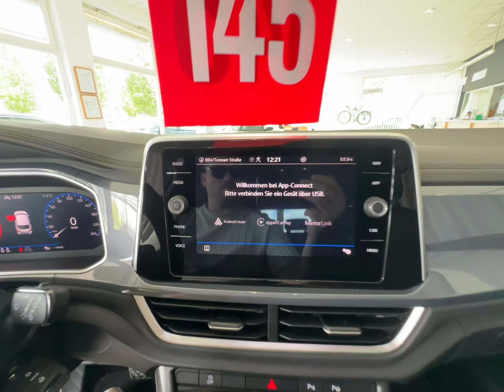Volkswagen T-Roc 2.0 TDI SCR DSG Style+KAMERA+ACC*NAVI+LED+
Sonderausstattung:
Business-Paket, Dach in Kontrastfarbe, Lendenwirbelstützen vorn, links elektr. verstellbar und Massagefunktion, Perleffekt-Lackierung, Raucher-Paket, Rückfahrkamera (Rear View), Verglasung hinten abgedunkelt (65 %)

Weitere Ausstattung:
3-Punkt-Sicherheitsgurt hinten mitte, Abbiege- und Allwetterlicht / Schlechtwetter-Licht, Airbag Fahrer-/Beifahrerseite, Beifahrerairbag abschaltbar, Ambiente-Beleuchtung weiß, Anzeige für Waschwasserstand, Audiosystem Ready 2 Discover (inkl. Streaming & Internet, Touchscreen, Bluetooth), Ausstattung Style, Automatische Fahrlichtschaltung mit Leaving Home / Coming-Home-Lichtfunktion, Tagfahrlicht LED, Außenspiegel asphärisch, links und konvex, rechts, Außenspiegel Dachfarbe, Außenspiegel elektr. verstell-, heiz- und anklappbar, mit Memory, Außenspiegel mit Umfeldleuchte und Projektionsfunktion, Bremsbelagverschleissanzeige, Chrom-Paket (1), Dachhimmel Stoff, grau, Dachreling silber eloxiert, Digital Cockpit PRO (Instrumentenanzeige Digital), Einparkhilfe vorn und hinten, Elektron. Stabilitäts-Programm (ESP) Bremsassistent, ASR/ABS, EDS, Anhängerstabilisierung, MSR, Fahrassistenz-System: Autom. Distanzregelung (ACC inkl. Stop&Go-Funktion und Geschw.-Begrenzer), Fahrassistenz-System: Berganfahr-Assistent, Fahrassistenz-System: Fernlichtregulierung (Light Assist), Fahrassistenz-System: Fußgängererkennung, Fahrassistenz-System: Müdigkeitserkennung, Fahrassistenz-System: Parklenkassistent (Park Assist), Fahrassistenz-System: Spurhalteassistent (Lane Assist), Fahrassistenz-System: Umfeldbeobachtungssystem (Front assist) mit City-Notbremsfunktion, Fensterheber elektrisch vorn und hinten, Frontscheibe Verbundglas getönt, Fußmatten Textil, Fußraumbeleuchtung vorn, Gepäckraumboden höhenverstellbar, Heckleuchten LED, dunkelrot, Heckscheibenwischer, Innenausstattung: Dekoreinlagen Deep Iron Grey, Innenraumfilter: Aktiv Kombifilter, Innenspiegel mit Abblendautomatik, Isofix-Aufnahmen für Kindersitz an Rücksitz, Karosserie: 5-türig, Kopf-Airbag-System vorn und hinten inkl. Seitenairbag vorn, Kopfstützen hinten (3-fach), Lautsprecher (6), Lenkrad (Leder) mit Multifunktion und Schaltfunktion, Leseleuchten vorn und hinten LED, Leuchtweitenregelung automatisch, LM-Felgen, Mobile Online Dienste App-Connect inkl. App-Connect Wireless (Apple CarPlay, Android Auto), Mobile Online Dienste Vorbereitung We Connect und We Connect Plus, Modellpflege, Motor 2,0 Ltr. - 110 kW TDI, Multimedia-Schnittstelle 2 x USB (Typ C) vorn und 2 x USB-Ladeanschluß (Typ C) Mittelkonsole hinten (45 W), Nebelschlussleuchte, Notrufsystem, Parkbremse elektrisch mit Auto-Hold-Funktion, Radioempfang digital (DAB+), Radstand Standard, Reifen-Reparaturkit (Tire Mobility Set), Reifenkontroll-Anzeige, Rücksitzlehne geteilt mit Mittelarmlehne, Schadstoffarm nach Abgasnorm Euro 6d, Schalt-/Wählhebelgriff Leder, Scheibenwaschdüsen heizbar, Scheinwerfer LED Plus, Schublade / Ablagefach unter Sitz vorn rechts, SCR-System (AdBlue-Technologie), Servolenkung elektro-mechanisch und geschwindigkeitsabhängig, Sicherheitsgurte hinten außen mit Gurtstraffer, Sitzbezug / Polsterung: Stoff / Mikrovlies ArtVelours, Sitzheizung vorn, Sitzlehne vorn rechts umklappbar, Sonnenblenden mit Spiegel (beleuchtet), Start/Stop-Anlage, Stoßfänger Style, Türabdeckung unten schwarz mit Chromleiste, Türgriffe außen Wagenfarbe, Warnanlage für Sicherheitsgurte vorn und hinten

Unser Service für Sie:

Zulassungsdienst deutschlandweit